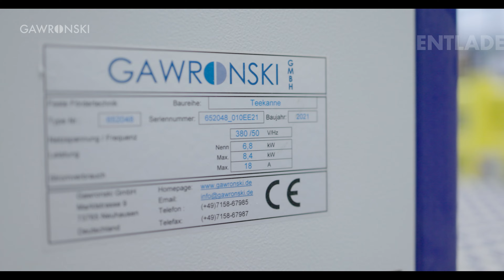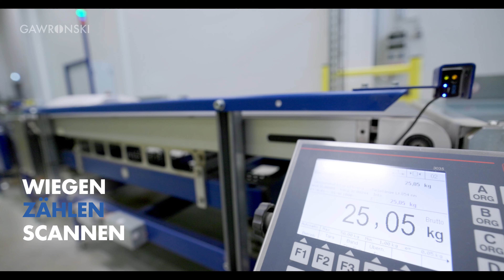Hochwertige Testimonial Video aus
Wir bieten eine breite Palette von Testimonial-Videos, einschließlich Kundenreferenzen, Erfolgsgeschichten und Produktbewertungen. Wir sorgen dafür, dass jedes Video auf die spezifischen Bedürfnisse und Ziele unserer Kunden zugeschnitten ist und verwenden die neuesten Technologien, um eine herausragende Produktion zu gewährleisten.